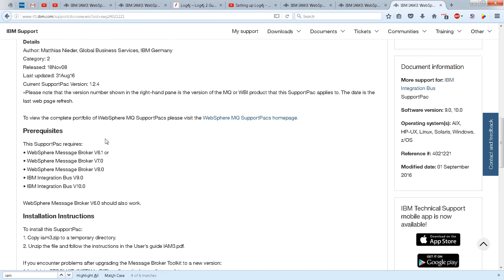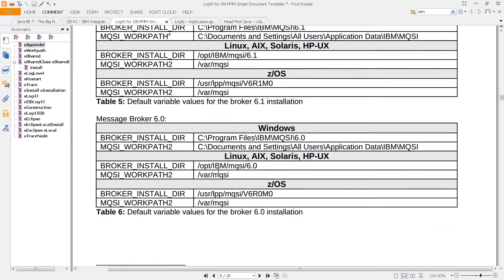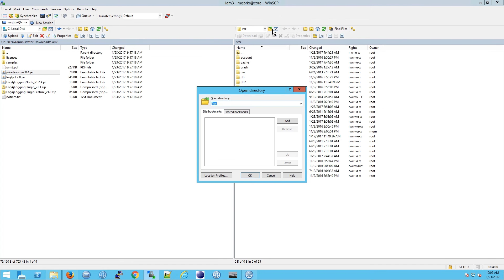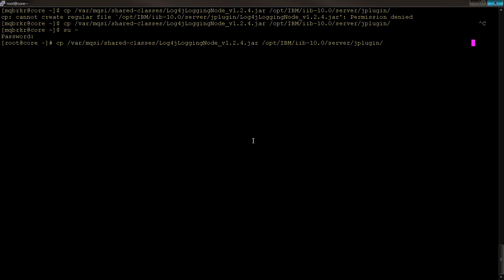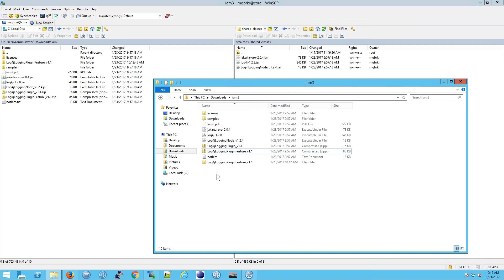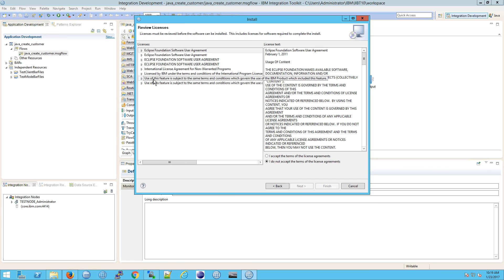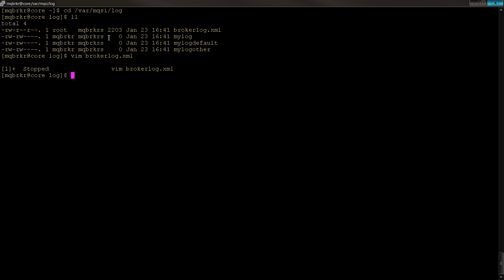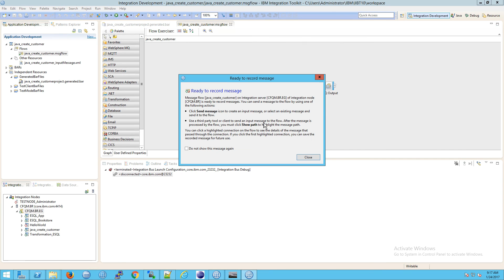IIB: How to Install Log4J for IIB 10 using IAM3 Support Pack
This video shows you how to install Log4J for IIB 10 by using the IAM3 -- or Interapplication Messaging -- Support Pack.